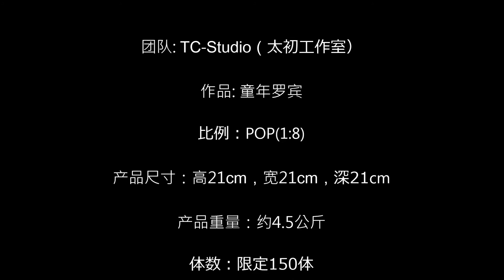太初工作室 - 童年罗宾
团队: TC-Studio（太初工作室）

作品: 童年罗宾

比例：POP(1:8)

产品尺寸：高21cm，宽21cm，深21cm

产品重量：约4.5公斤

体数：限定150体

发货日期：2019年9月份